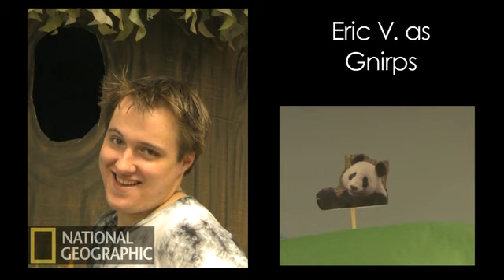The Oobmab People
Mythology project where we had to create a people group and a myth.